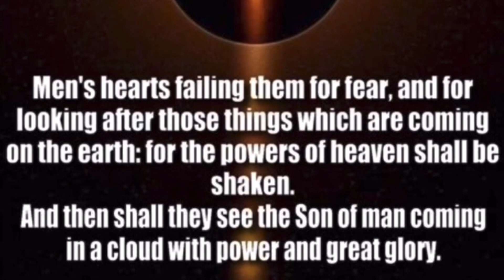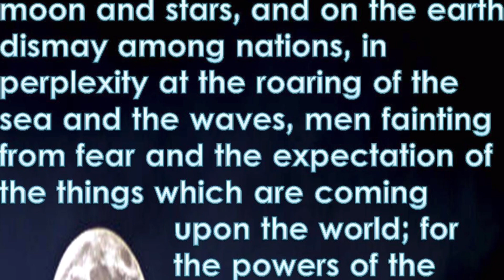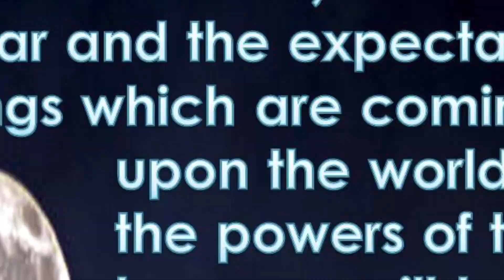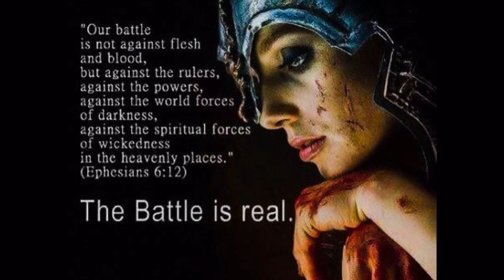The “ECLIPSE” Deception